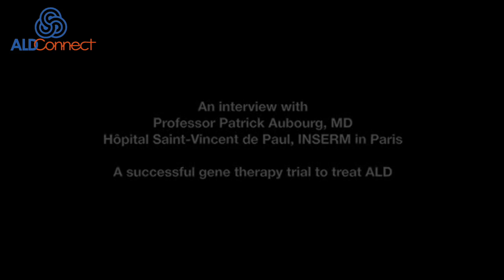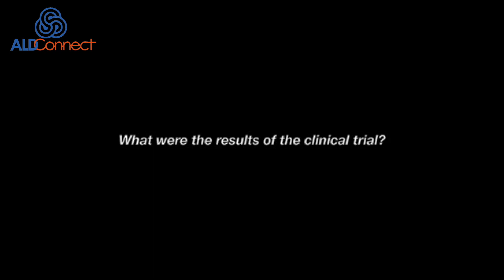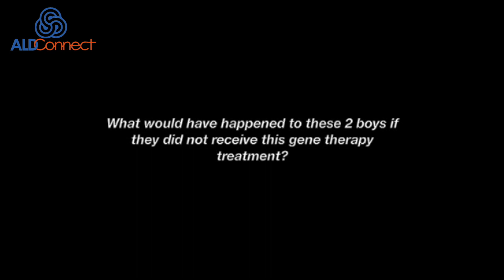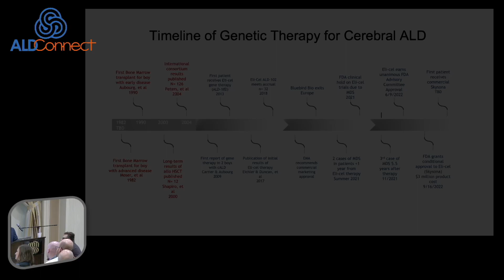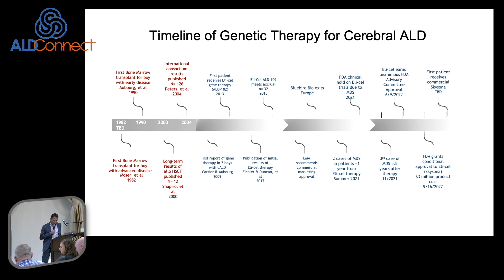ALD Connect Ann B. Moser Award Presentation